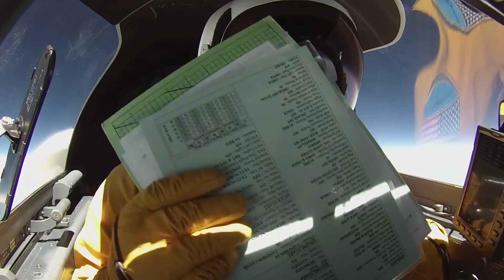NASA Celebrates 50 Years of Space Suits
50 years ago, Ed White became the first American to walk in space. NASA used the technology from pressure suits worn for high-altitude flights to perfect the space suit.

In this 3-minute, 33-second video, NASA ER-2 research pilot Donald Stuart Broce describes some of the challenges of wearing a pressure suit.